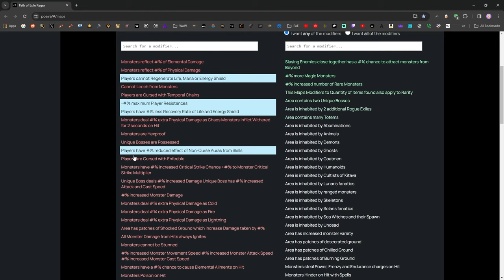Make Tons of Currency in PoE! — Affliction Magic Find Guide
Want to make a lot of currency, but not sure where to get started? What do streamers do to get so many big currency drops?

Llarold has the details!

Scarabs: Reliquary/Abyss/Bestiary/Harbinger

Map Device: Abyss

Altars: Blue

Currency: Yes

Chapters:
0:00 Intro
0:33 Strategy Basics
2:59 Atlas Tree
12:01 Scarabs
14:56 Sextants
17:49 Best Map
19:59 Favored Map Slots
20:45 Bulk Selling Maps
21:59 Rolling Maps
25:24 Map Device
25:58 What We Do in the Map
31:03 How to do Abyss
33:42 How Much?
35:08 Outro